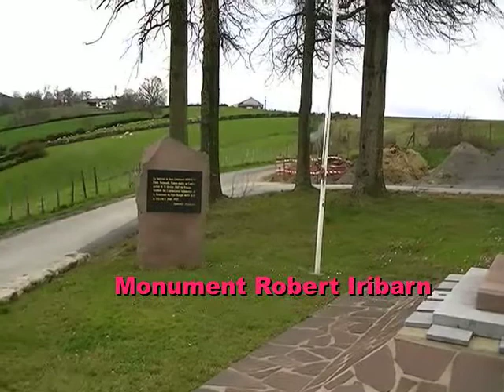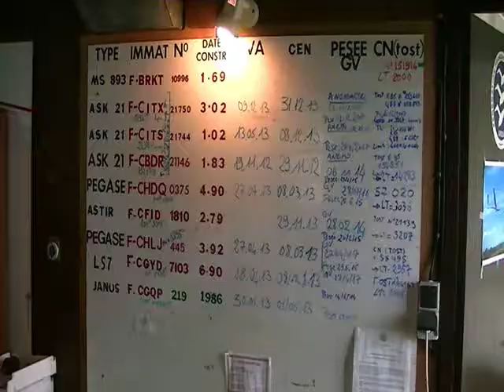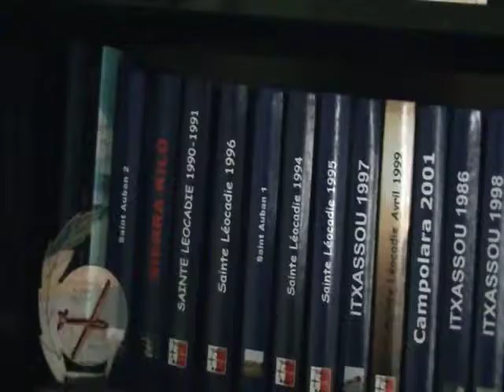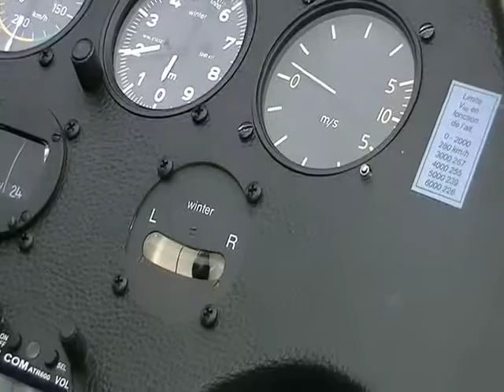CVV Itxassou 64 France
Présentation de la plateforme du centre de vol à voile d'itxassou au pays basque 64 France